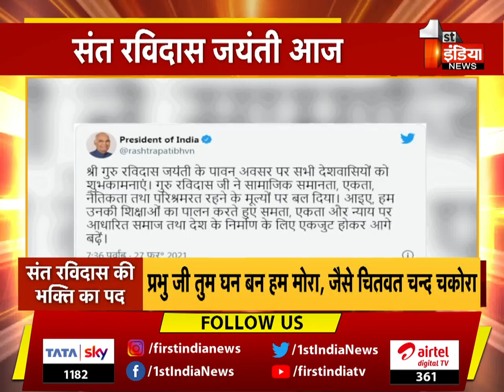Ravidas Jayanti 2022: जानिए संत रविदास को, UP और Punjab में लाखों की संख्या में हैं अनुयायी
About this Video:
Ravidas Jayanti 2022: Know Sant Ravidas, there are lakhs of followers in UP and Punjab
About Channel: